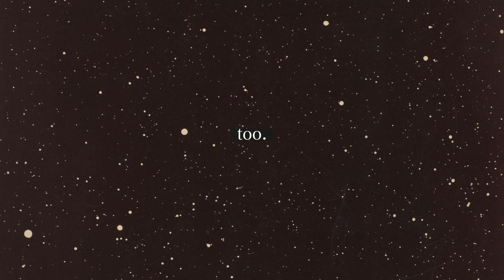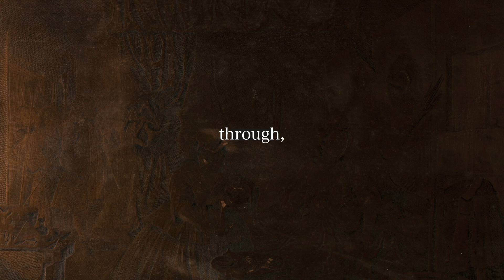You feat. Dan Mangan (Official Lyric Video)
"You (feat. Dan Mangan)" is available on streaming services now!

Video edited by Sammy Copley